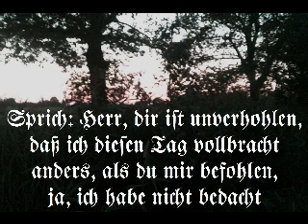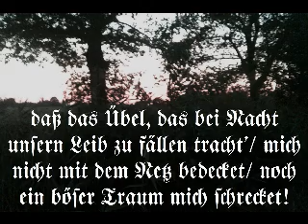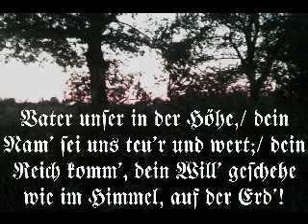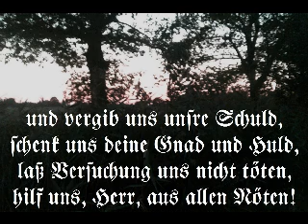Unsre müden Augenlider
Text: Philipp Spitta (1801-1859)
Gesangbuch Bayern (1950) Nr. 467

Meine Melodien weichen oft etwas ab von denen im Gesangbuch. Der Grund dafür ist, daß ich mich auf einer sehr einfachen, selbst gebauten fünfsaitigen Leier begleite. Ich habe also nur fünf Töne zur Verfügung. Weil es mir aber vor allem um die Texte geht, ist die Beschränkung eher ein Vorteil als ein Nachteil.
Bei Kirchenliedern ist die Verbindung von Text und Melodie oftmals nicht so eng wie etwa bei Volksliedern. Bis um 1900 enthielten die Gesangbücher nur die Texte, aber keine Noten. Die Texte wurden teils je nach Brauch zu verschiedenen Melodien gesungen bzw. verschiedene Texte auf ein und dieselbe,der Gemeinde vertraute Melodie.